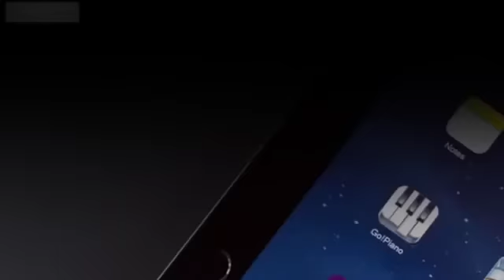Official Apple iPad Pro 2 Trailer! Coming late this year 2017! Copy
and remind my fault too   i am remember this and solve it thank you
hello my name is- smit patel
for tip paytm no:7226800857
my and freinds chanlls;
4.jallymob        :search on youtube
5.technical matrix:search on youtube